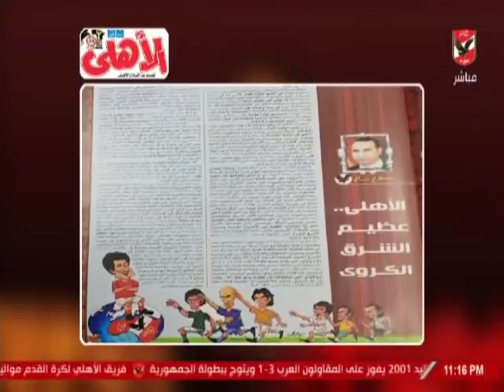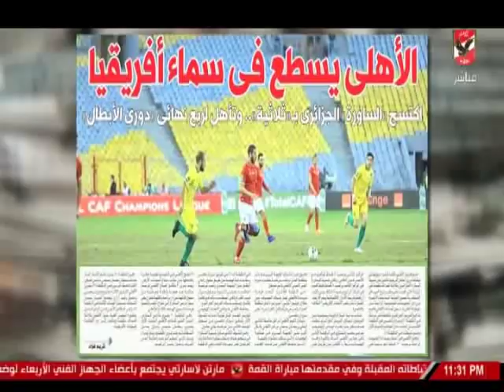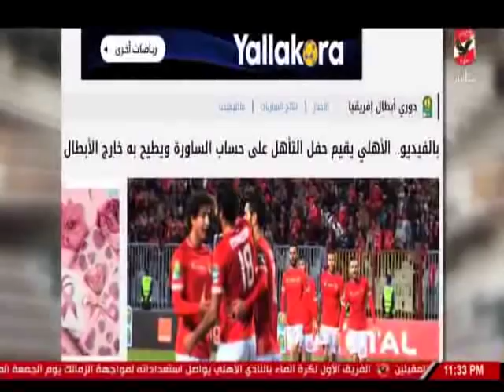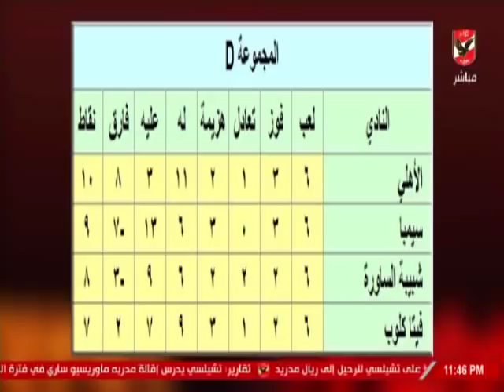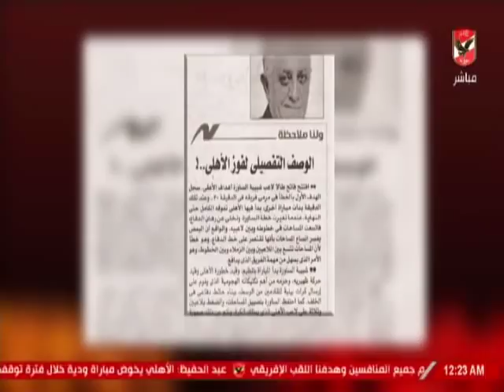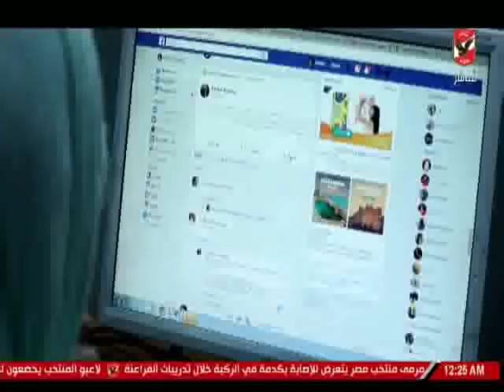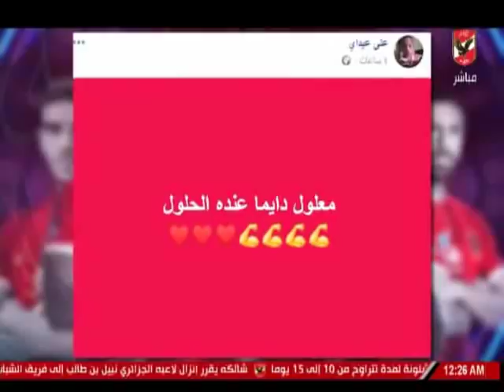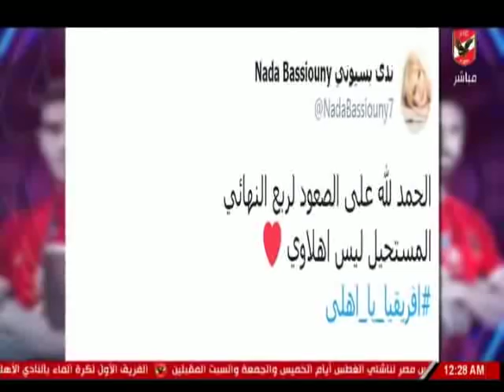حلقة ملك وكتابة 18-3-2019